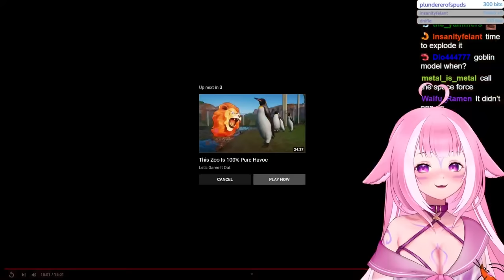ShyLily Reacts to: Let's Game It Out - I Built an Unethical Zoo ON THE MOON - Planet Zoo